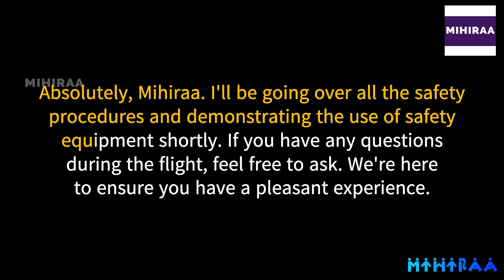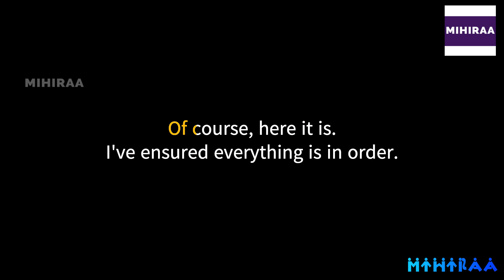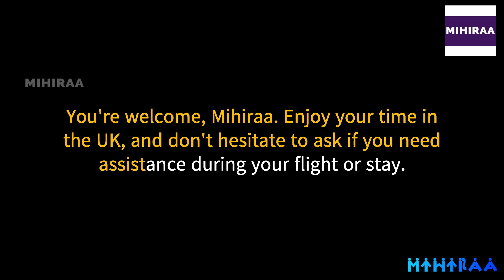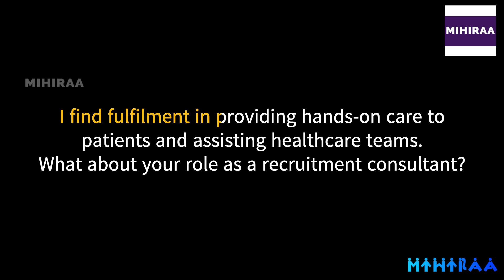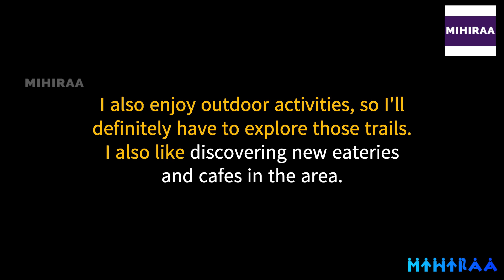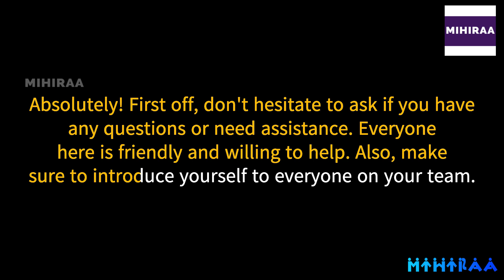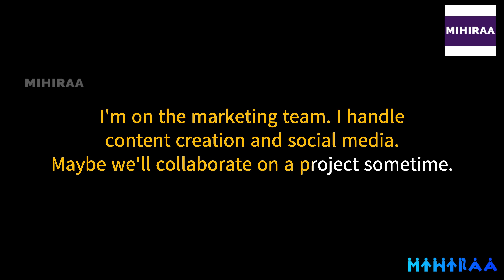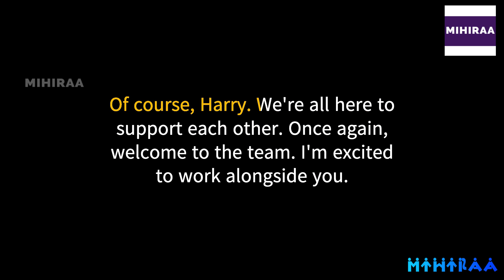Your First Conversations in English Speaking Country - Speak with Mihiraa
Practical English Speaking Tips & Examples for Travelers to English-Speaking Countries.

Heading to an English-speaking country for the first time? Navigating those initial conversations can set the tone for your trip. In this video, we break down essential tips and provide real-life examples to help you feel confident and prepared. From airport greetings to office introductions, we cover it all. Watch now for practical advice on making a great first impression and easing into conversations seamlessly during your travels. Don't miss out – boost your communication skills and make the most of your experience abroad!